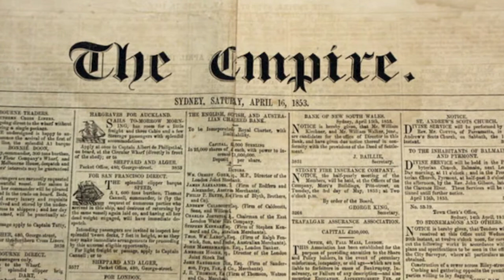Three Wives of Henry Parkes